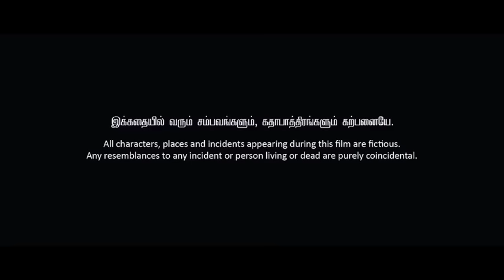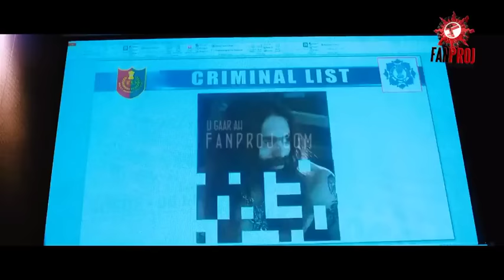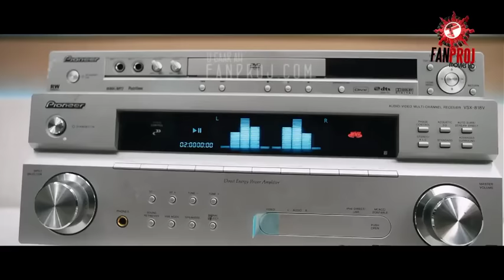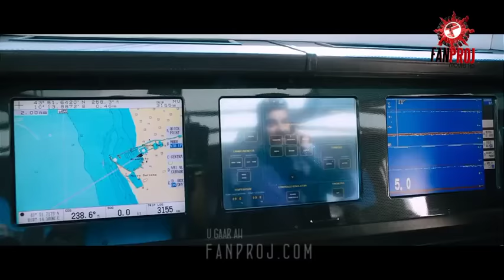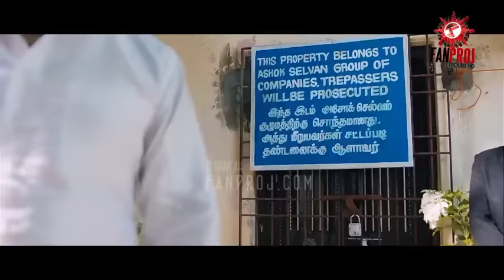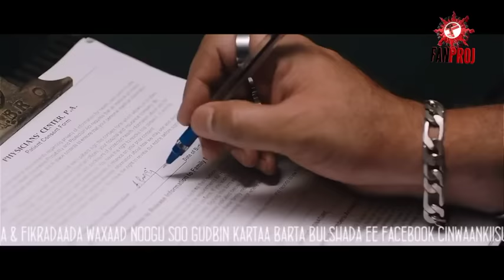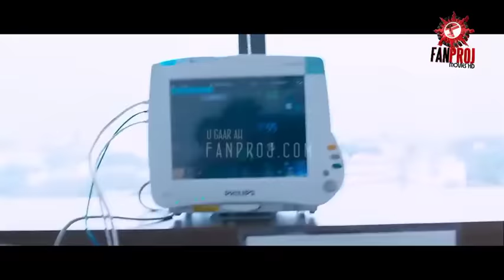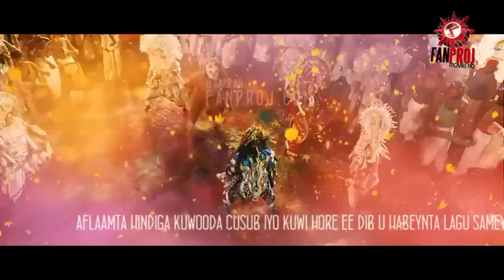Filim hindi ah afsomali jug iyo jacayl